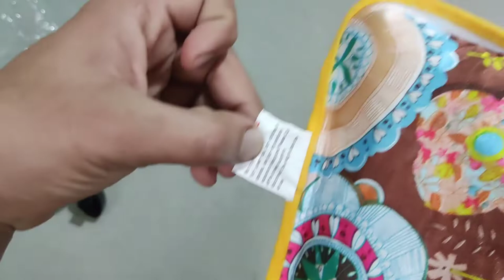Unboxing an Electric Hot Water Bag (Electric Hot Water Bag)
unboxing electric hot water bag | hot water bag | heating pad for back

purchase link ( yahase khareede) 👇👇

Take a look at this Nea Electric Hot Water (With Filled Gel) Warm Bag for Pain Relief & Massager Electrical 1 L Hot Water Bag on Flipkart